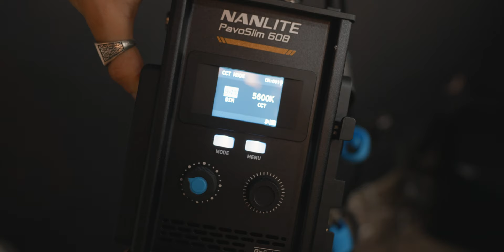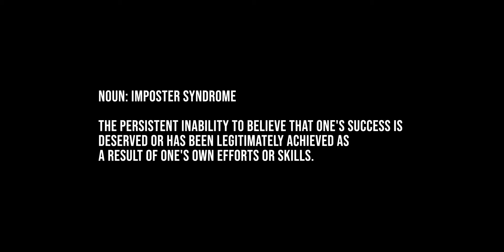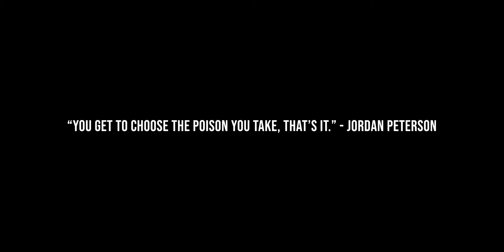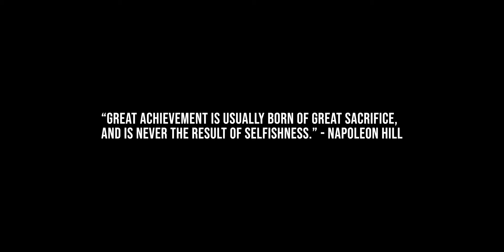EASY In Home Door Photography Idea!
Also going into what I've been up to, how I'm going, all the things.